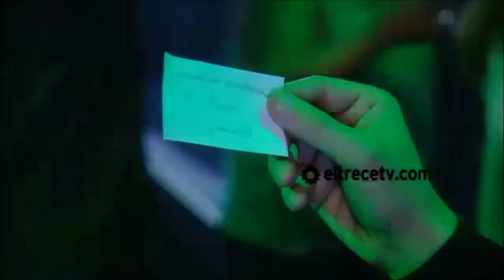Solamente Vos - Capítulo 37 (Parte 4)